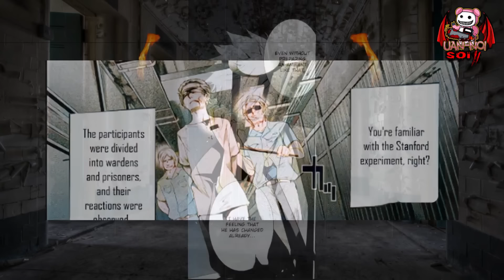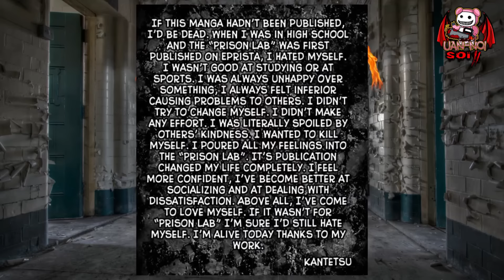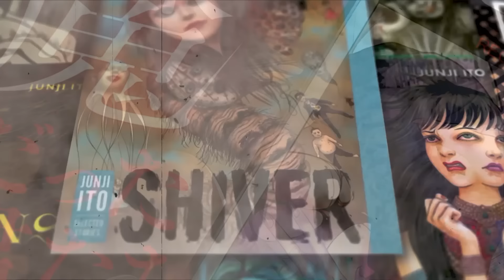เล่ามังงะ Prison Lab เกมทดลองคุกนรก ตอนเดียวจบ จับคนที่บูลลี่มาขังและทรมานเอาคืน! | สรุปเนื้อเรื่อง